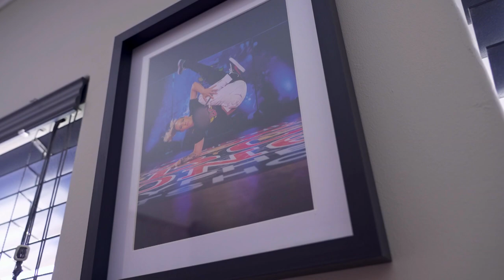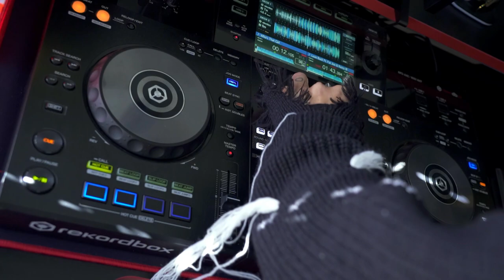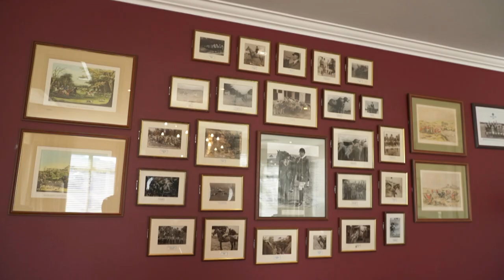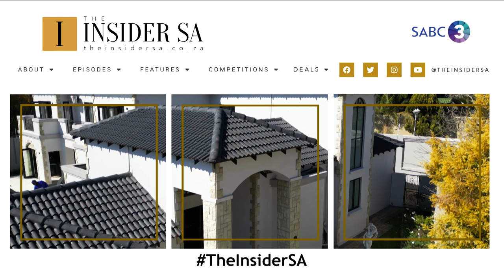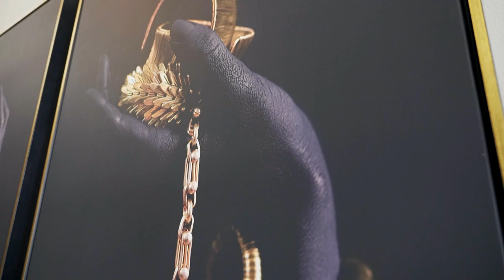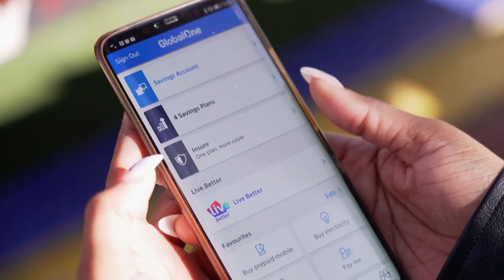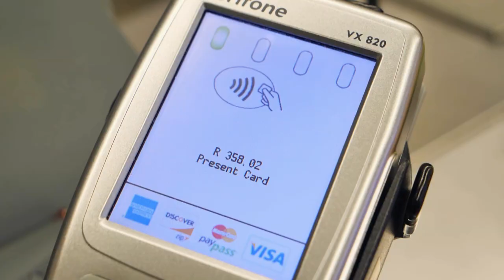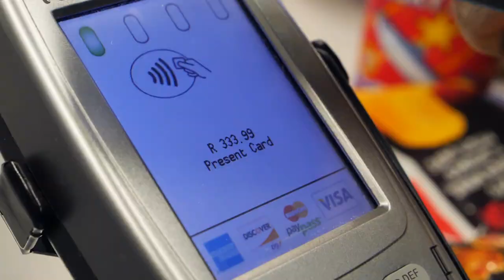Delight | FT Nomalanga Shozi, Courtnaé Paul and Dr Fez Mkhize | The Insider SA S4E37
We open up to delight with Dr Fez Mkhize and his girlfriend Dr Anesu Mbizvo dining out on the island dancing and cooking culture of Reunion. After years in corporate, Lulu Mutsikira finds her heart’s delight in her new career as an interior designer. Actress, DJ and natural-in-the-saddle Nomalanga Shozi gets hooked on polo – and decides the sport of Kings needs a Queen! Delight is –
getting to the till to find you’ve earned thousands off your monthly groceries. And, meet Courtnaé Paul the globetrotting choreographer and B-girl taking South African breakdancing to the Olympics.